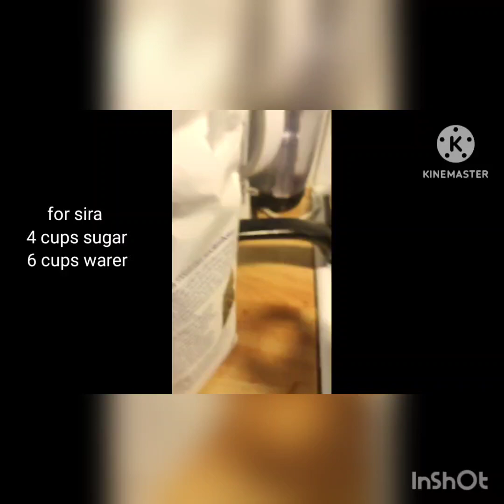hello beginners!! Let's make some rosogolla 😋